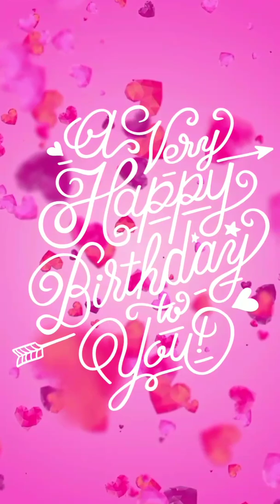Happy Birrhday Tito Val Sandiego (2021) Cebu Divettes: PUT YOUR HEARTS UP by Ariana Grande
Birthday Video Greeting for TITO VAL SANDIEGO (year 2021)